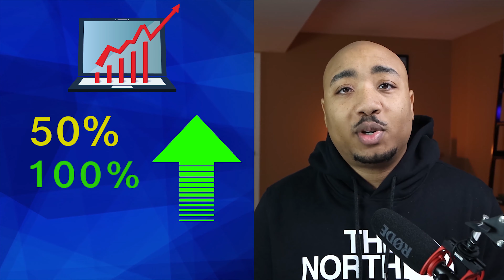Stock Market Investing vs Real Estate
Stock Market Investing vs Real Estate has been a rivalry that hasn't been settled. Let's break it down to see what's the better investment for you. Real estate has its pros and cons. Stocks has its pro and cons. How do the pros and cons affect you?

Traditional real estate investments can be broken down into two broad categories: residential properties —  like your home, rental properties or flipping homes to buy, then resell for a profit — and commercial properties, such as apartment complexes, office buildings and strip malls.

The pros
• There can be tax advantages to property ownership. Homeowners may qualify for a tax deduction for mortgage interest paid on up to the first $1 million in mortgage debt. There also are tax breaks when you sell a principal residence, such as an exclusion that may allow you to avoid capital gains taxes on net proceeds of $250,000 if you’re single (or $500,000 if you’re married and filing jointly). If you own and sell commercial property, you may be able to avoid capital gains through a 1031 exchange (if you reinvest proceeds in a similar type of property). And investment properties can earn tax breaks through depreciation, or writing off wear and tear on the property. Learn more about tax breaks related to homeownership in this tax guide.

Buying shares of stock has significant pros — and some important cons — to remember before you take the plunge.
The pros
• Stocks are highly liquid. While investment cash can be locked up for years in real estate, the purchase or sale of public company shares can be done the moment you decide it's time to act. Unlike real estate, it’s also easier to know the value of your investment at any time.
• It’s easier to diversify your investment in stocks. Few people have the time — let alone the cash — to purchase enough real estate properties to cover a broad enough range of locations or industries to have true diversification. With stocks, it’s possible to build a broad portfolio of companies and industries at a fraction of the time and cost of owning a diverse collection of properties. Perhaps the easiest way:

The rest is in the video!